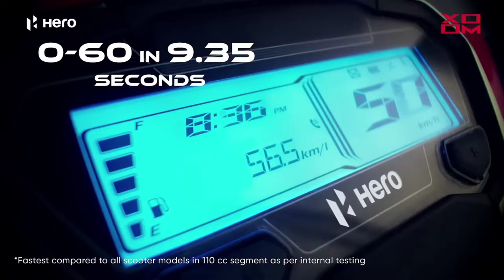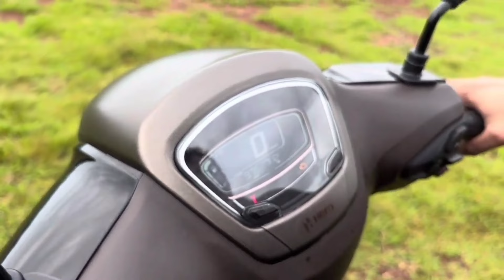HERO DESTINI 125 | MAKAKARATING KAYA DITO?!